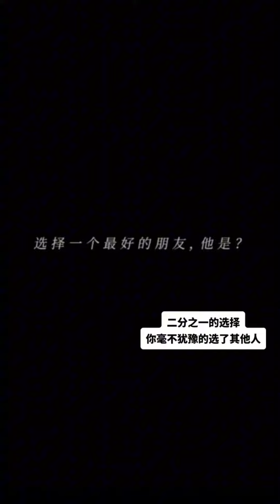Chu Tô - Đã không là lựa chọn đầu tiên?